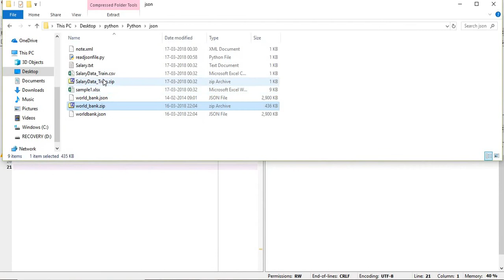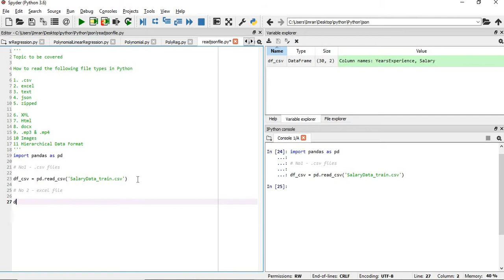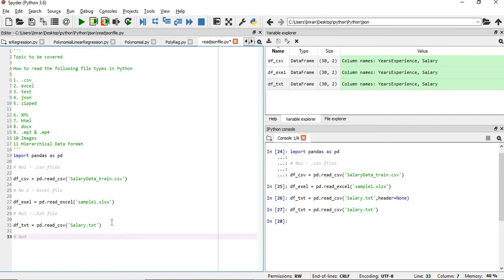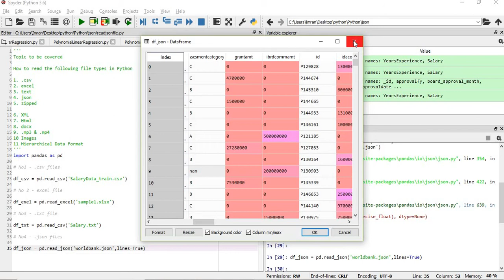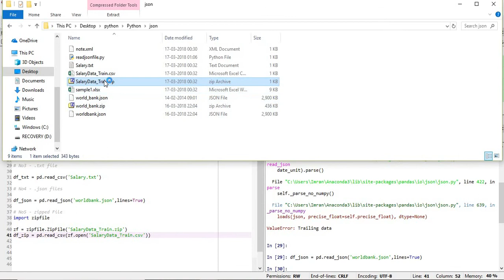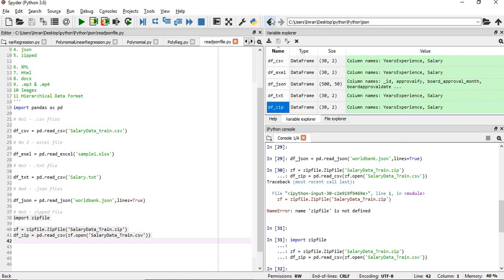Reading Different file like csv, excel, text, json, zip file through python pandas - P1.4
How to read the following file types in Python

1. .csv
2. excel
3. text
4. json
5. zipped

6. XML
7. Html
8. docx
9. .mp3 & .mp4
10 Images
11 Hierarchical Data Format

No1 - .csv files

df_csv = pd.read_csv('SalaryData_train.csv')

No 2 - excel file

df_exel = pd.read_excel('sample1.xlsx')

No3 - .txt file

df_txt = pd.read_csv('Salary.txt')

No4 - .json files

df_json = pd.read_json('worldbank.json',lines=True)

No5 - zipped File
import zipfile

zf = zipfile.ZipFile('SalaryData_Train.zip')

df_zip = pd.read_csv(zf.open('SalaryData_Train.csv'))

All Playlist of this youtube channel